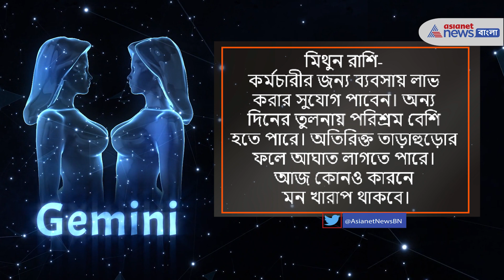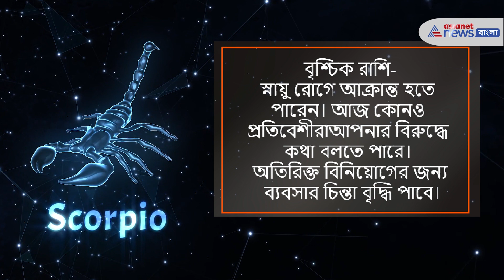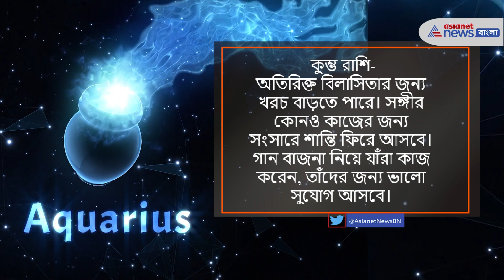Today Rashifal : ১৭ মার্চ এই রাশিগুলির বিপুল অর্থ প্রাপ্তির যোগ রয়েছে, দেখে নিন শুক্রবারের রাশিফল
শুক্রবার সিংহ রাশির জাতক জাতিকাদের অতিরিক্ত কাজের জন্য সারাদিন ঘুরতে হতে পারে। একই সময়ে কুম্ভ ব্যবসায়ীদের সহজে কাউকে বিশ্বাস করা এড়াতে হবে।